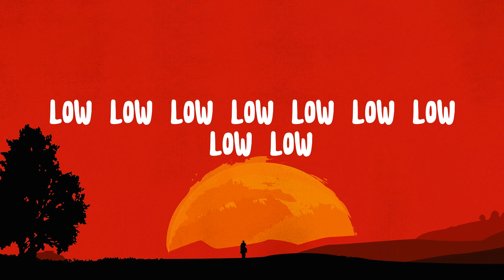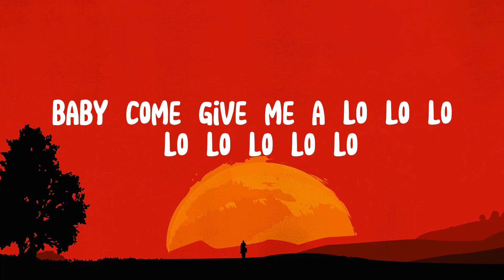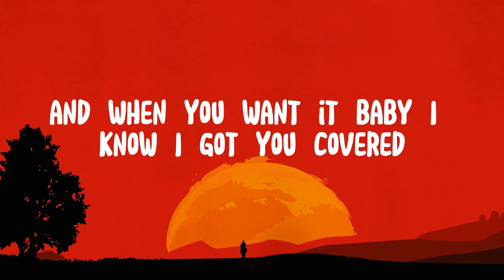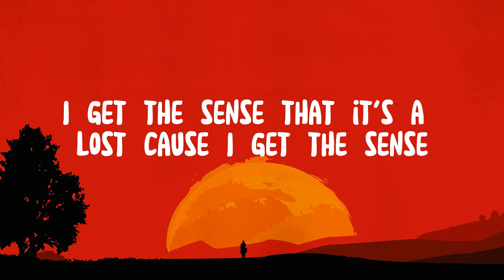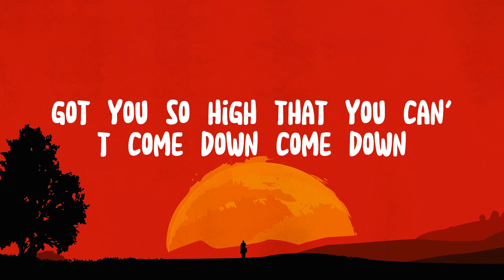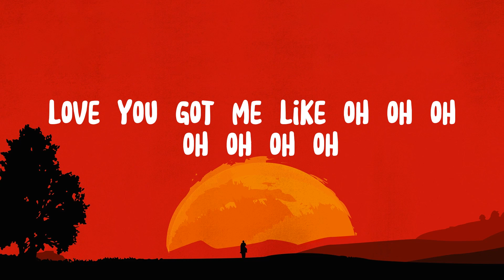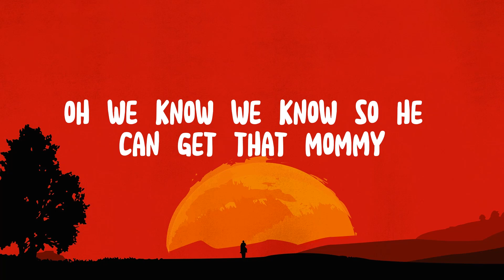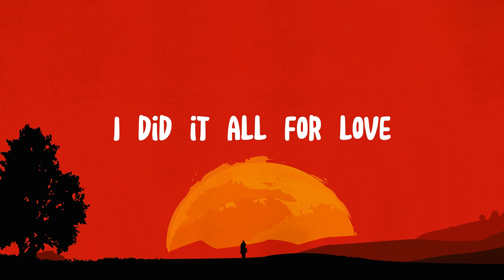🌛 Tiktok viral songs Trending tiktok songs 2023 | Best tiktok songs 2023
"The moon is a loyal companion. It never leaves. It's always there, watching, So lets Talk to it